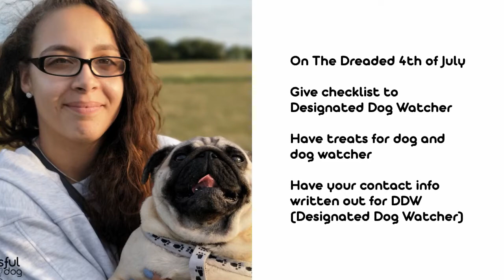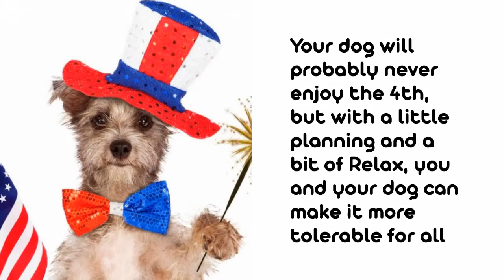The Blissful Dog | 4th of July Your Dog s Worst Day of the Year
The dreaded, most heinous 4th of July. As you get ready for BBQ, fun at the lake and maybe an adult beverage...your dog senses something is going on. Then somebody (stupid neighbor kid) sets off a string of firecrackers and so it has begun.

Your bug-eyed dog ruins from room to room, scratching at the doors, window screen, your legs in terror. They don't know what's happening. They think it is the Tom Cruise version of War of the Worlds and they do not want to be sucked up by aliens!

What's a loving pet owner to do? You may have tried a LOT of other ways to calm your dog, but none of them really worked like you had hoped. Have you considered gentle aromatherapy?

The Blissful Dog Relax Aromatherapy uses just enough essential oils to help soothe your dog without assaulting their sensitive sense of smell. Offered in both spray and roll-on bottles, it is easy to use and you can reapply as needed.

Watch the video above and even if you don't try our Relax Aromatherapy, we have a lot of proven tips to help your dog survive the 4th of July (New Year's Eve, Boxing Day or anytime fireworks are a-poppin'.

for more info. As an added bonus you can choose from over 100 different dog breed labels for your bottle of Relax. It's the same Relax whether it has a Pug or a Poodle on the label.